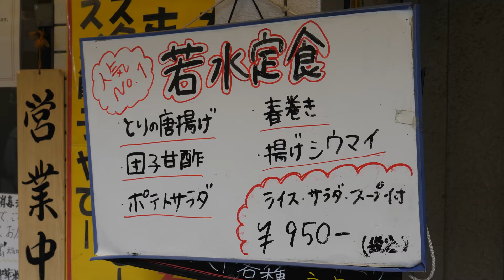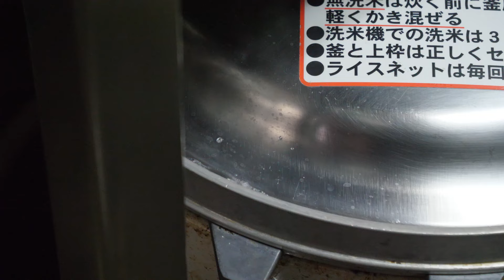일본 계란 볶음밥! 계란 요리 달인 몰아보기 / Japanese egg fried rice! Egg dish master collection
00:00 일본식 중화 계란볶음밥 / japanese style chinese egg fried rice

17:52 최초의 오므라이스 전문점 / the first omurice restaurant

32:56 황금 계란 볶음밥 / golden egg fried rice

48:46 오사카식 오코노미야끼 달인 / okonomiyaki master

58:41 일본식 촉촉한 계란볶음밥 / japanese style moist egg fried rice